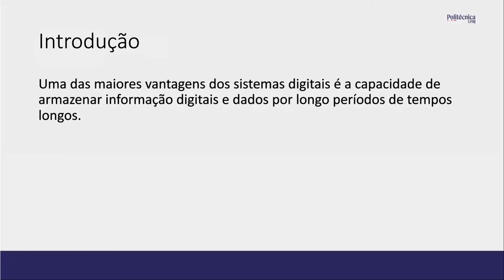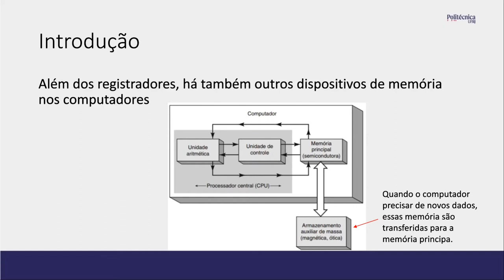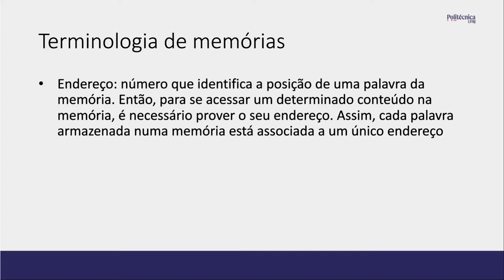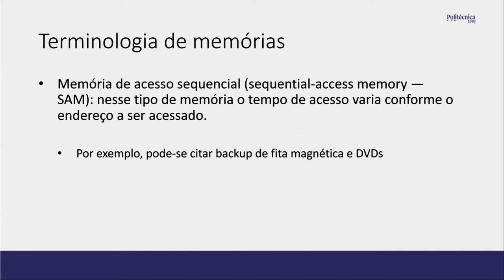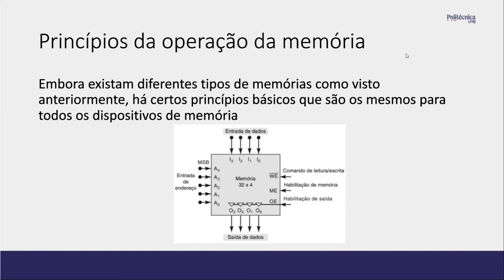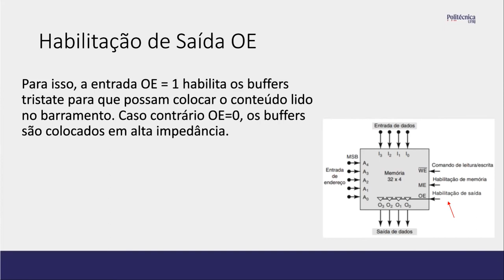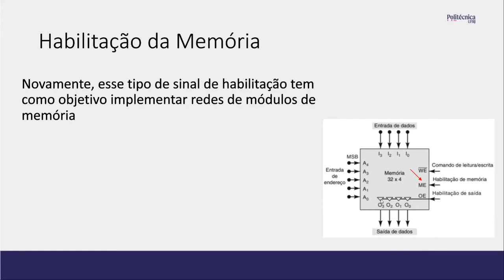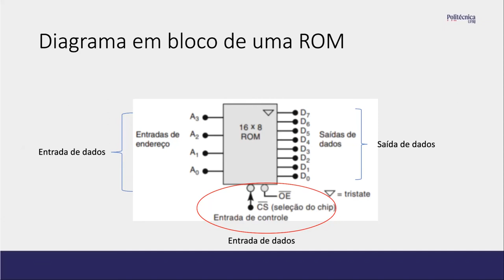EEL 480 - Aula 17 - Dispositivos de Memória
Este vídeo é parte do curso de Sistemas Digitais, do Departamento de Engenharia Eletrônica e de Computação (DEL), da Poli/UFRJ.

Bibliografia da Aula:
* Ronald J. Tocci, Neal S. Widmer, Gregory L. Moss, "Sistemas Digitais: princípios e aplicações".